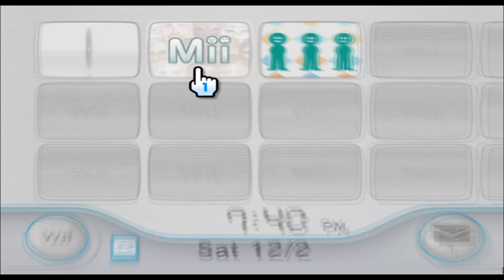Betty Boop - Betty Boop - Mii 1680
still got it.

1680/10100

Plaza: 99

Parade: 1579